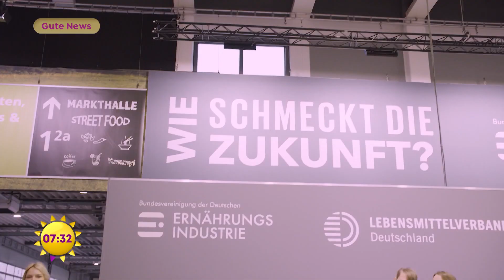Gute News: "Wie schmeckt die Zukunft?" - Anna auf der "grünen Woche" | SAT.1 Frühstücksfernsehen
Die "Grüne Woche": Anna Kreuzberg stattet der "Grünen Woche" einen Besuch ab und testet die Nahrungsmittel der Zukunft. Von lecker bis nicht ganz so appetitlich ist alles dabei, – aber eins ist sicher: gut für das Klima ist es auf jeden Fall.